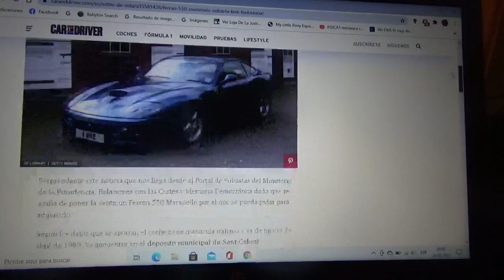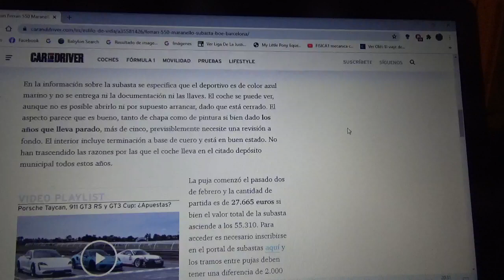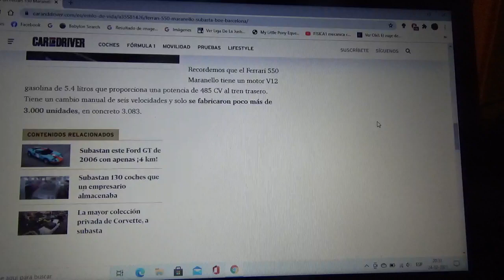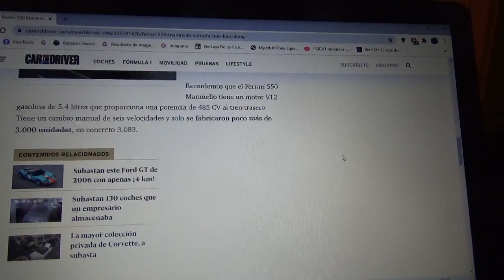Se subasta este Ferrari 550 Maranello desde un depósito municipal de Barcelona España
Este vehículo de lujo se encuentra en la ciudad de Sant Celoni en Barcelona España